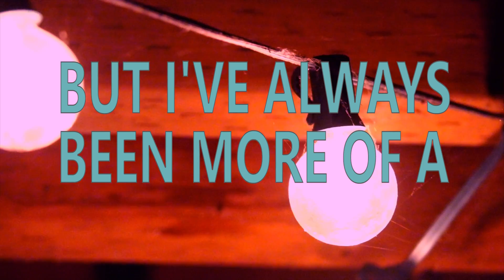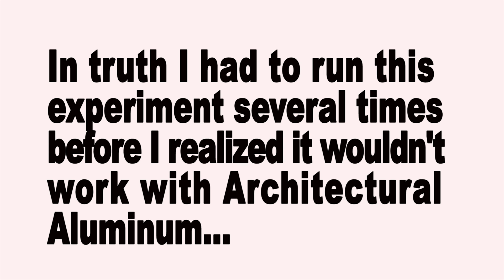Mercury & Aluminum Amalgam in HD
Modern Man in Reverse: Episode One

Mercury Meeting Aluminum

This video is a High Definition, Time Lapse film of Mercury and Aluminum reacting with one another. Also included in the video is the process of getting the two metals to react with one another. A close friend of mine bought a new house and while they were moving in they found a bottle of 10 pounds of mercury.
They asked me if I would be interested in having it. of course I said yes. This is the first video of what I did with the Mercury..

In truth the actual process was quite a labor to get started. In fact I attempted to get the reaction going probably 6-7 times with no luck. It turned out that I was using architectural Aluminum, which doesn't really want to react at all. The second issue. which i'm not sure if its an issue at all in the first place, has to do with the moisture in the atmosphere.

The reaction seemed to work much better when there was a fair amount of moisture available...I tried it several times and the reaction seemed to be much bigger when it was given the right type of aluminum and a fair amount of moisture.

Then again. I could be wrong.

The reaction was recorded in HD and it is being played back in 180-200 times true speed.

LET ME KNOW IF YOU GUYS HAVE ANY IDEAS FOR WHAT WE SHOULD DO WITH THE REMAINING 8 POUNDS OF MERCURY.